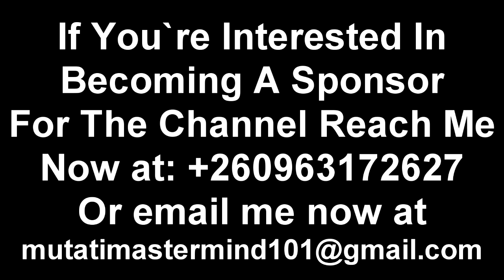Edgar Lungu Meets ZANASU, DSF Delegation, Who Called On Him to Discuss Access to Quality Education..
Edgar Lungu Meets ZANASU, DSF Delegation, Who Called On Him to Discuss Access to Quality Education & Academic Freedoms